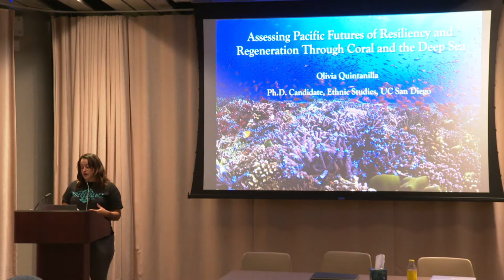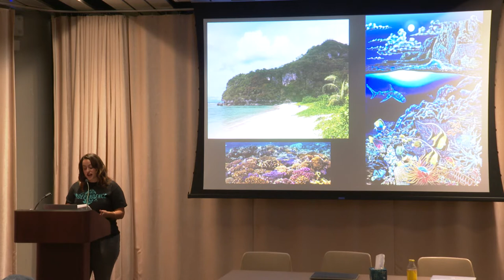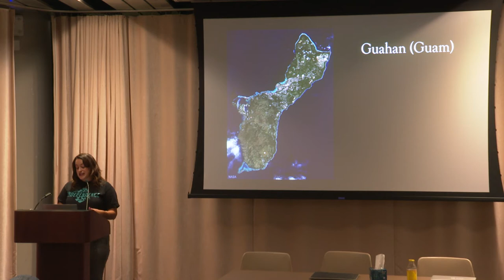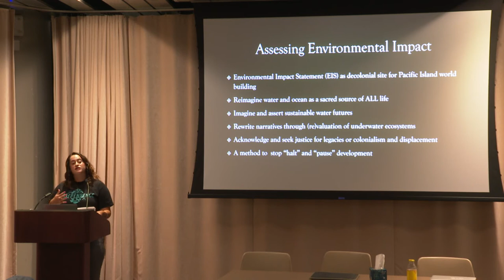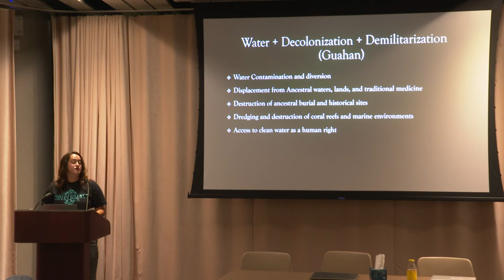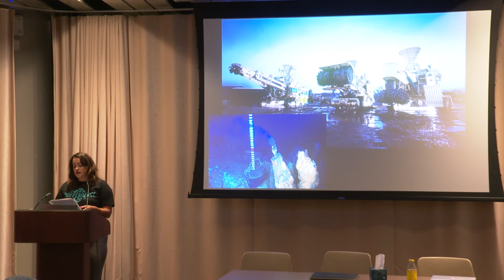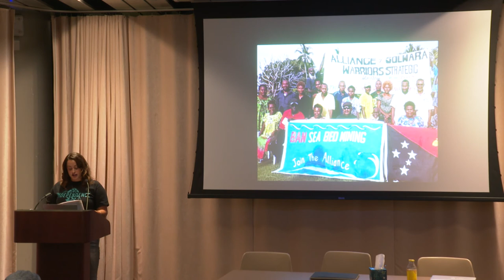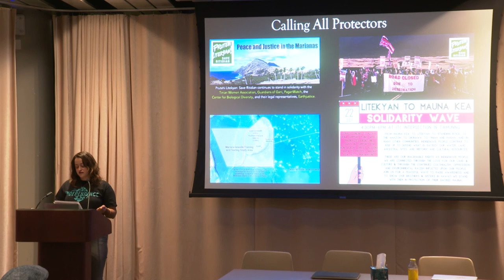Olivia Quintanilla, "Assessing Pacific Futures of Resiliency and Regeneration..."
Part of the UC Speculative Futures Collective's Speculative Futures of Ecologies and Climate Change Symposium:

Decolonizing Pacific Ecologies Part II: Indigenous Critiques of Multispecies Conservation

Olivia Quintanilla is a Ph.D. candidate in the Department of Ethnic Studies at UC San Diego. Olivia’s family is from Guahan (Guam) and she’s used her academic opportunities as a Chamoru scholar to research the unique histories and futures of Pacific island life. She is interested in coral reef science and activism, climate justice, and the figure of the climate refugee. She currently serves on the board of directors for Chamorro Hands in Education Links Unity (CHE’LU), teaches history at Mesa Community College, and is currently a UC President's Dissertation Fellow.